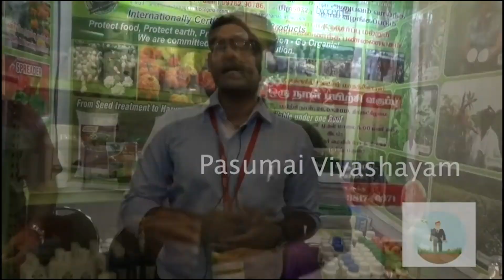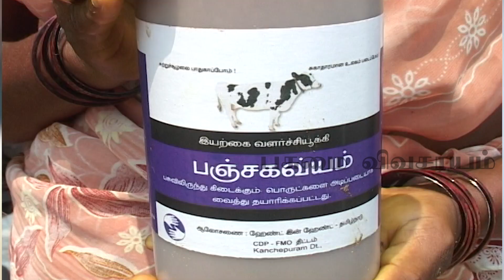மா சாகுபடி விவசாயிகளுக்கு இவர்தான் முன் உதாரணம் /pasumai vivashaym